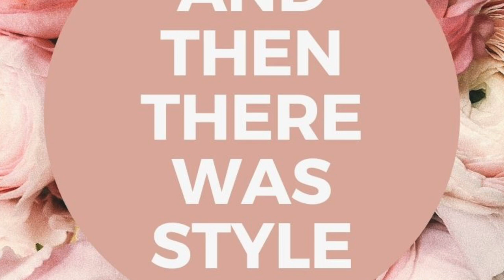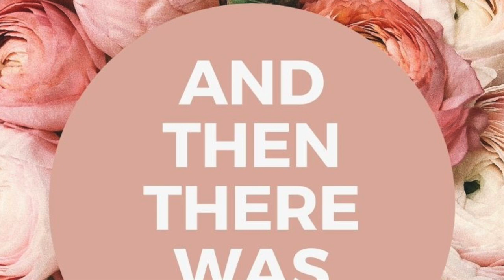How To Style Sleek Slate Grey Home Decor | And Then There Was Style